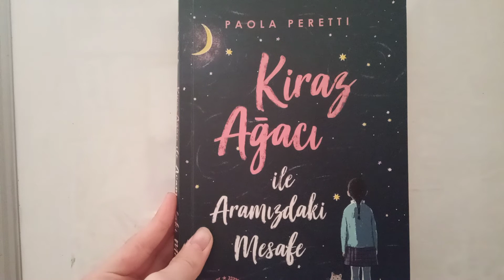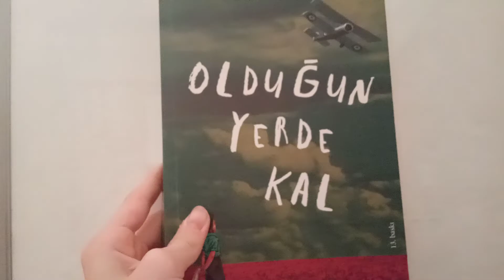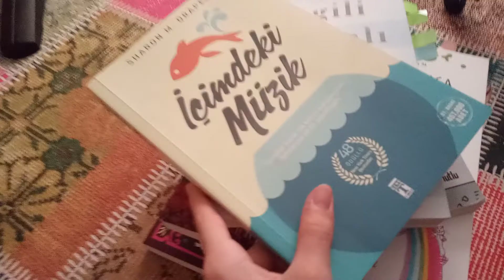10,11-12 yaş kitap önerileri 📚